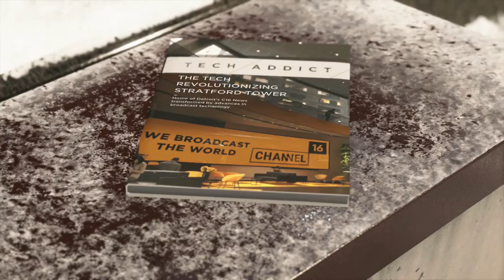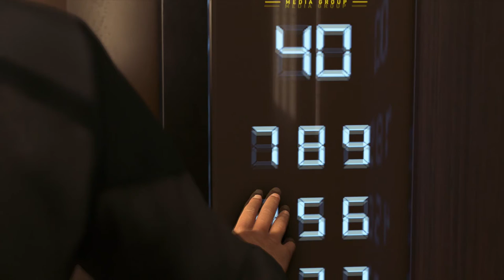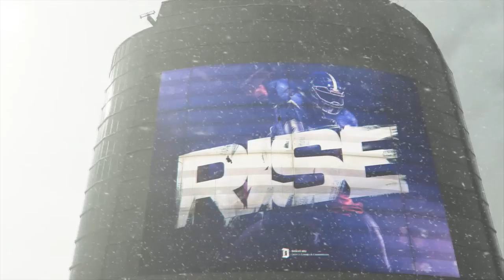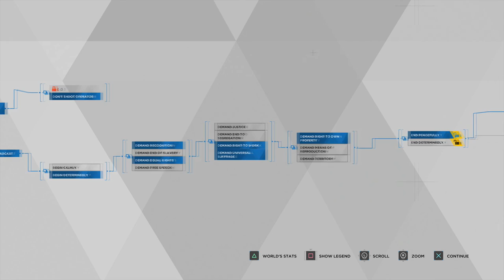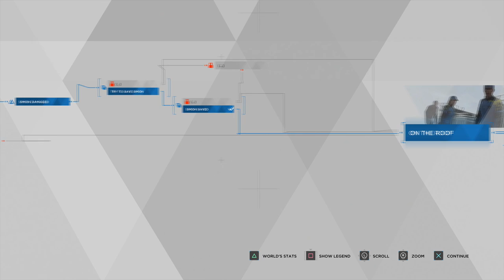Detroit Become Human - Part 18 - The Stratford Tower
LET’S PLAY DETROIT BECOME HUMAN WALKTHROUGH LETS PLAY
Detroit the site of a new industrial revolution in between human life and artificial life as tensions rise things begin to spiral out of control.
**MORE LET’S PLAYS LISTED BELOW**

Dead E. Plays. Amnesia: The Dark Descent